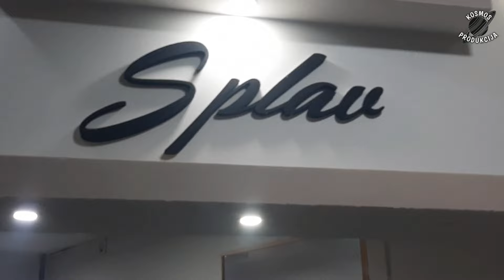BRAĆA HODŽIĆ, SIJELO ZA VOZAČE I VOZAČICE, 2.DIO, "SPLAV" BANOVIĆI, 14.01.24.